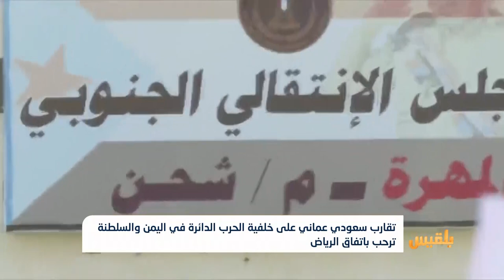تقارب سعودي عماني على خلفية الحرب الدائرة في اليمن | تقرير: ياسين التميمي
قالت سلطنة عُمان، إنها تأمل في أن تتوصل الأطراف إلى تسوية شاملة تنهي الأزمة اليمنية.
جاء ذلك في بيان للخارجية العمانية نشرته على حسابها في تويتر، غداة لقاء السلطان قابوس بن سعيد ونائب وزير الدفاع السعودي خالد بن سلمان، الذي غادر السلطنة إثر زيارة استمرت يومين.
وأوضح البيان أن مسقط ترحب بجهود السعودية في التوصل إلى اتفاق الرياض بين بعض الأطراف اليمنية...